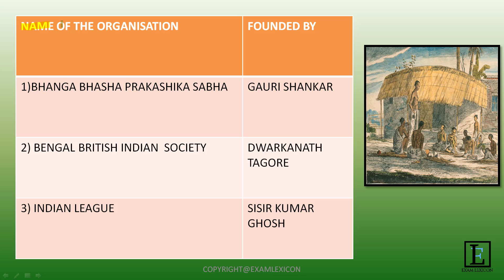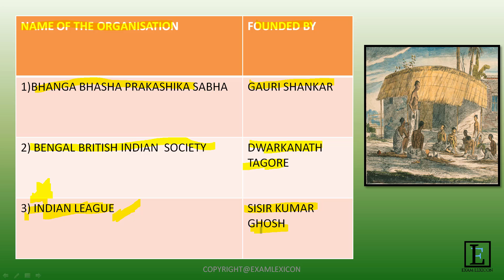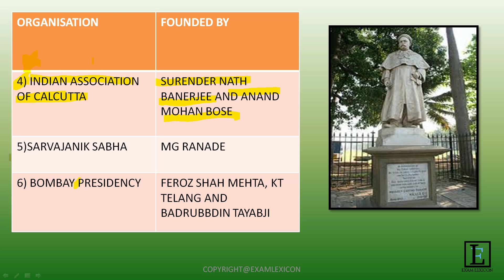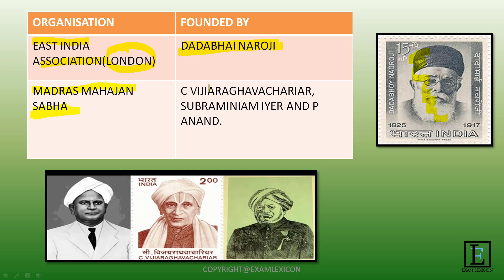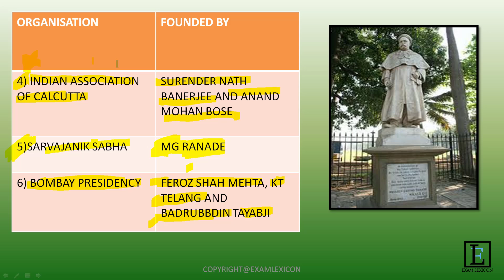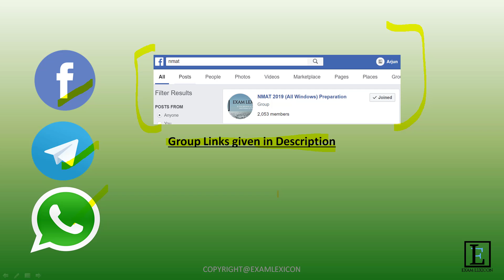(हिन्दी) Spectrum - MODERN HISTORY OF INDIA (COMPLETE SUMMARY)आधुनिक भारत का इतिहास|UPSC,SSC CGL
Join the Telegram Channe for Newspapers, Pdfs, Study Material and more l

Groups for UPSC/SSC-CGL/Bank PO/Railways exam aspirants:
English WhatsApp Groups :
👉🏻SSC-CGL/Railways Preparation :

हिंदी व्हाट्सएप ग्रुप :
👉🏻एसएससी सीजीएल/रेलवे (SSC-CGL/Railways exam) :

© All Copyrights Reserved Exam Lexicon